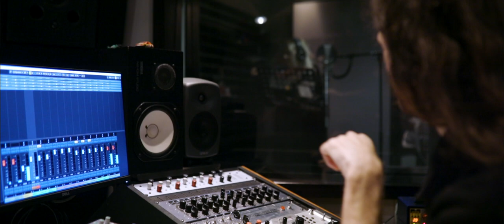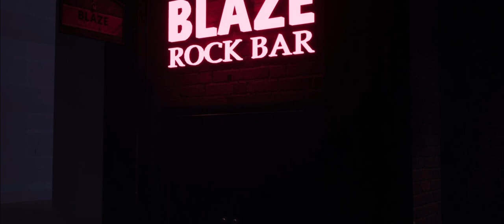Of Bird and Cage | Meet Kobra Paige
Kobra Paige, the lead singer and songwriter for Kobra and the Lotus, voices Gitta in Of Bird and Cage. Find out who Gitta is and how Kobra relates to her in this exclusive.

You’re not just listening to a music album—you’re inside a dark, twisted game. Symphonic metal will lead you through this story of trauma, violence, and madness. Play as Gitta, a 25 year-old drug addict, who tries to escape the physical and mental prison of her captor—Bres. Based on ‘Beauty and the Beast’, the game features famous rock and metal artists, including:

Kobra Paige (Kobra and the Lotus)
Davidavi 'Vidi' Dolev (Gunned Down Horses)
Ron "Bumblefoot" Thal (ex-Guns N’ Roses)
Rob van der Loo (Epica)
Ruud Jolie (Within Temptation)
Danny Worsnop (Asking Alexandria)
Casey Grillo (ex-Kamelot)
Rocky Gray (ex-Evanescence)
Mike Lepond (Symphony X)
Snowy Shaw (ex-King Diamond, ex-Therion)
Tina Guo

Follow All in! Games to stay up to date